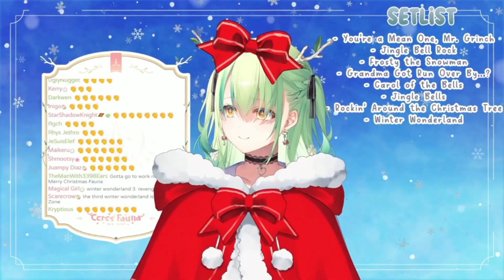Ceres Fauna sings "We Wish You a Merry Christmas"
check out her YouTube